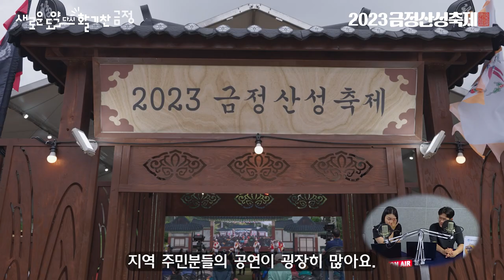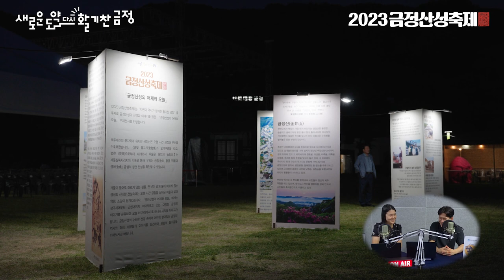커피 100잔 쏜다! 너나들이 공유마켓 / 고문은 즐거워?! 2023금정산성축제 스케치 영상 리뷰 - 금정문화늬우스 12회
✔️너나들이 체험 프로그램 사전 신청